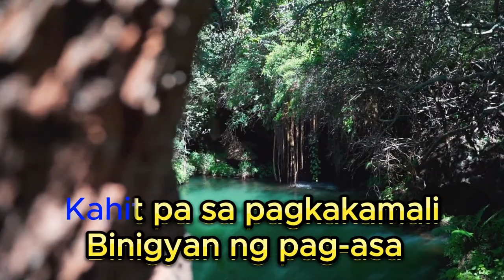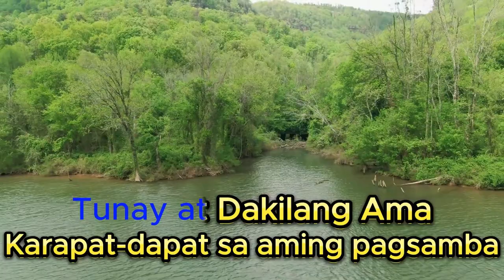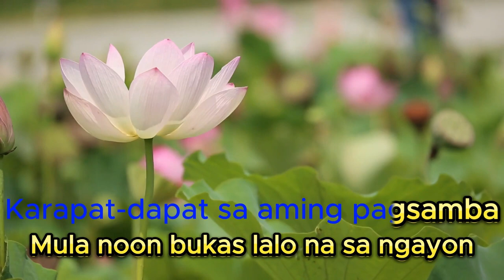ANG PURIHIN IKAW PANGINOON-Semper Sings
papuri at pagkilala sa kadakilaan ng Panginoon..
Hello everyone! I'm Semper Idem' Signature. I am uploading original composition like adage, poems, poetry, short stories, painting/arts, school related topics, trips and karaoke original songs.
I am inclined to encourage , shares and motivates other people in valuing family, work and most especially to testify the goodness of God.